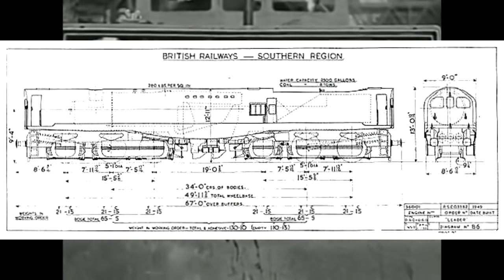5 of the WORST TRAINS EVER 🚂 History in the Dark 🚂